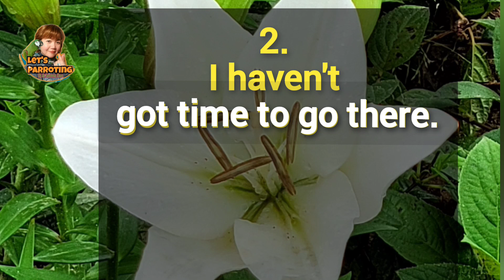200: 나는 ~ 못했어요. 나는~하지 않았어요. I haven't ~ 1분 생존영어 따라하기 with Let's Parroting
렛츠 패로팅
Let's Parroting 200:
One Minute Survival English Expression :
I haven't ~
아직 ~ 하지 않았어요
따라해보세🍀

여러분 흔히 실수 또는 흔히 헷갈리는 영어표현들 좀 모여드려봤읍니다.
조금 더움 됬으면 합니다.
재미있게 연습하시길 바랍니다^^

이 Channel 맘에들시면
"좋아요" & "구독" 해주세요^.*
저에게 큰 힘이됩니다♡
귀한시간들 내주셨어 감사합니다.